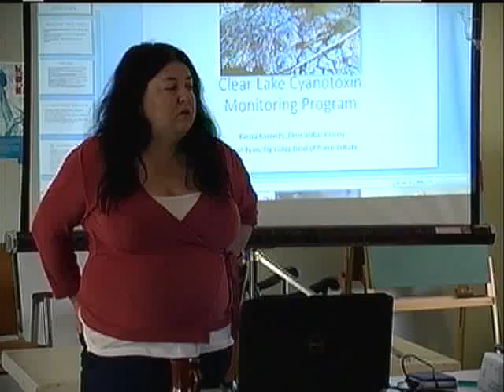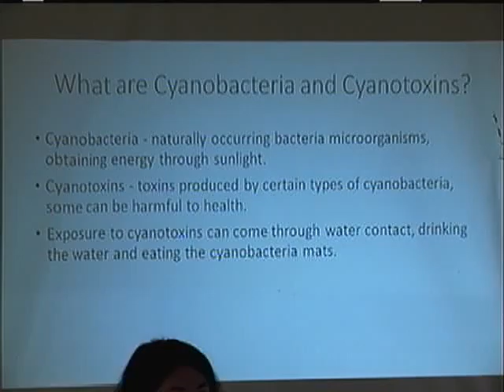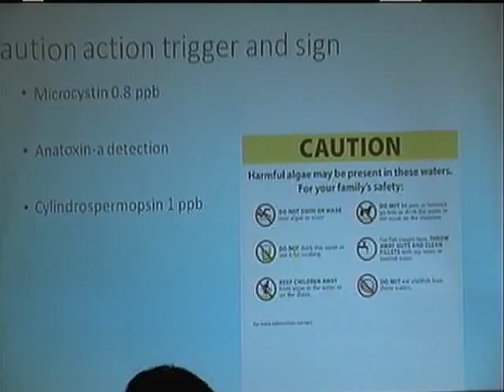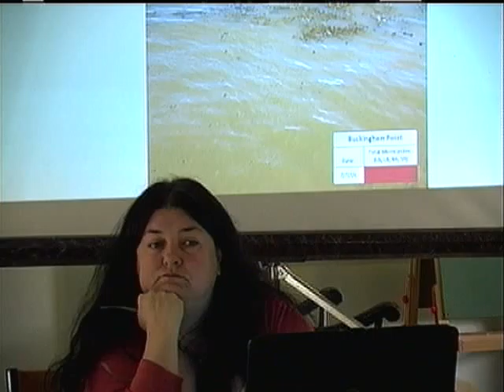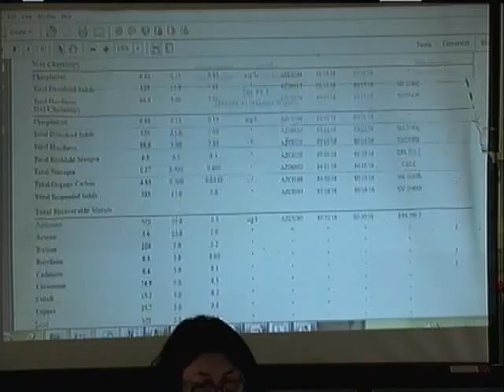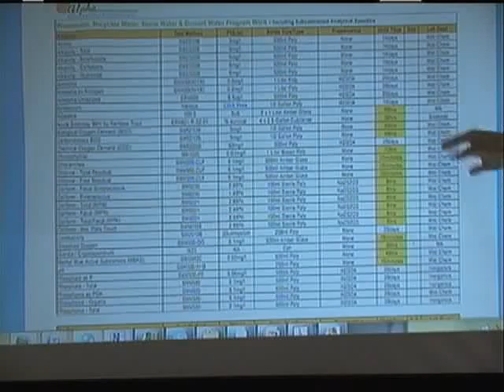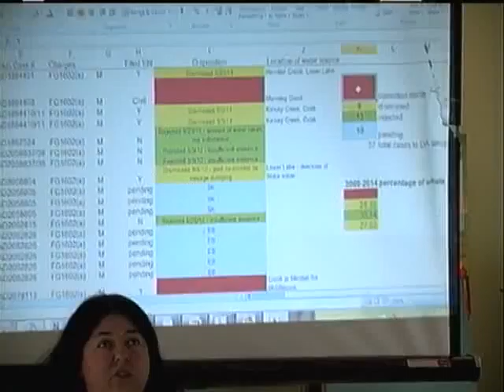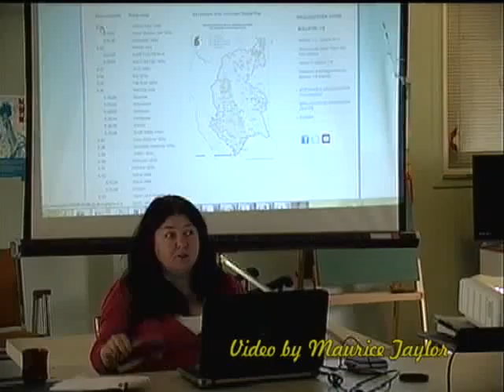WINE & WATER WATCH Meeting - Middletown, CA 5-21-2016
Sarah Ryan, Environmental Director for the Big Valley Band of Pomo Indians, speaks on the research and impact of fire, pesticides, herbicides (glyphosates), cyanotoxins, etc., within the watersheds of Clear Lake in Lake County, California.